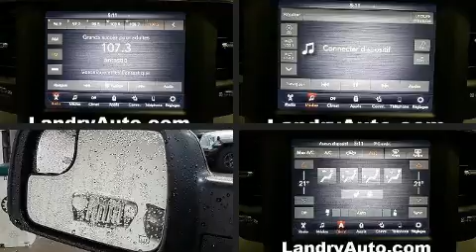2019 Ram All-New 1500 Big Horn Etorque in Laval, QC H7L 2Z2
Ce camion �� 4 portes et 5 passagers offre toutes les caract��ristiques et les options que l'on puisse d��sirer. Parmi les principales caract��ristiques on retrouve des si��ges chauffants avants, des essuie-glaces intermittents, un volant gain�� de cuir, une t��l��commande int��gr��e d'ouvre-porte de garage, le pare-choc arri��re avec marche-pied, un afficheur de la temp��rature ext��rieure, des r��troviseurs ext��rieurs avec fonction anti��blouissement automatique, et l'ouverture automatique de la glace du conducteur. Poss��de un p��dalier r��glable qui permet d'optimiser sa position de conduite, ce qui procure une meilleure visibilit��, plus de confort et de s��curit��. Les occupants de ce mod��le voyageront en toute s��curit�� gr��ce aux caract��ristiques suivantes: coussins gonflables �� l'avant, rideaux gonflables pour prot��ger la t��te, syst��me antipatinage, syst��me d'assistance au freinage, un avertisseur d'urgence, et freins �� disque aux 4 roues avec antiblocage. Le dispositif de stabilit�� ��lectronique tente de maintenir votre v��hicule sur la route quelles que soient les conditions routi��res. Nous avons le v��hicule que vous cherchez, au prix qui respecte votre budget. Passez nous voir ou appelez-nous pour obtenir plus d'information.